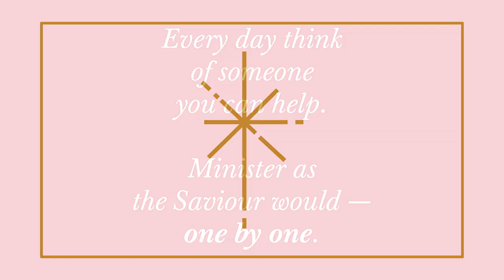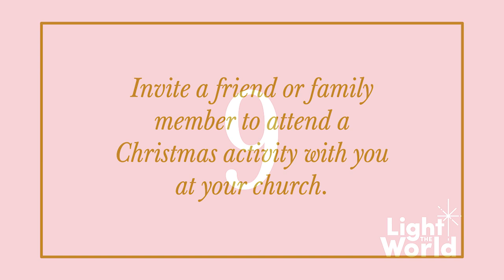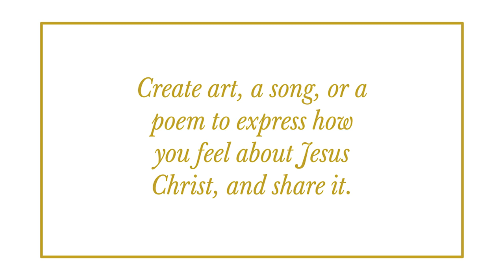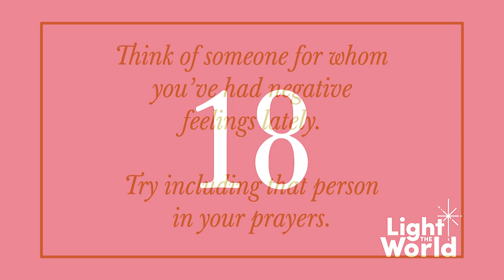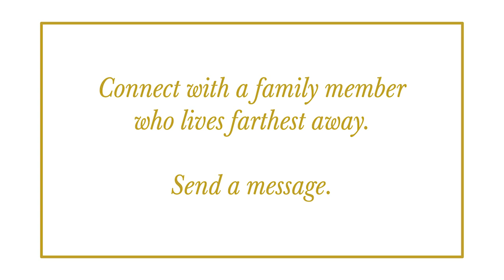Light the World 2019 Video Carousel - Africa Area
Everyday, think of someone you can help. to find ways to minister as the Savior would, one by one.

Since 2016, LightTheWorld has grown into a global initiative each Christmas with millions of participants. Throughout the Christmas season, individuals perform acts of service and kindness to demonstrate Jesus’s love, one by one.